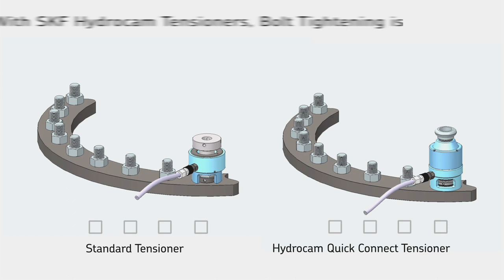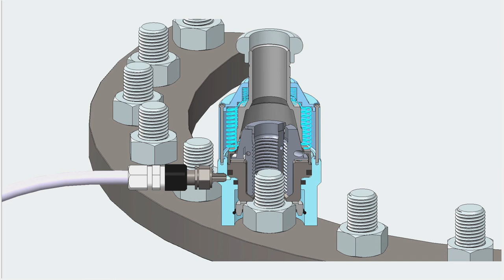Hydrocam HTQR : industrial solution for bolt tightening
This video shows how the last Hydrocam HTQR  Quick connect tensioner is faster than standard tensioning solutions.